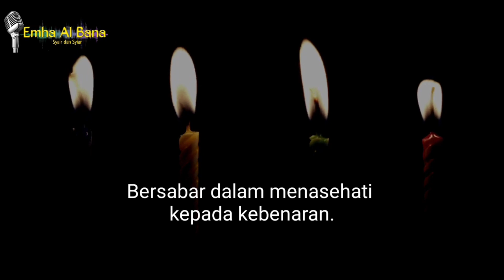31 Juli 2021(4)